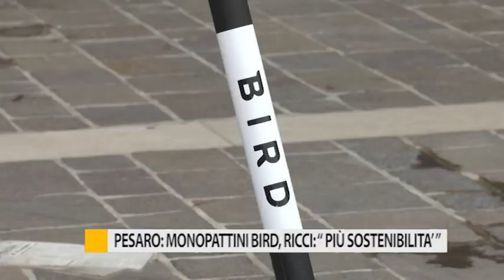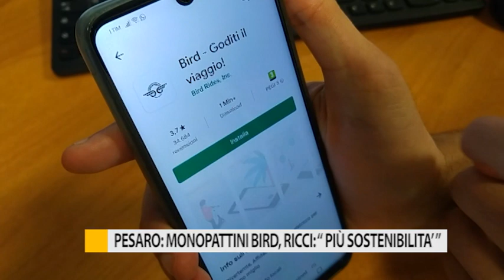Pesaro: monopattini Bird, Ricci: "Più sostenibilità"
Pesaro punta sulla mobilità leggera e sostenibile. E’ stata presentata una flotta di duecento monopattini elettrici attivabili con un'App.